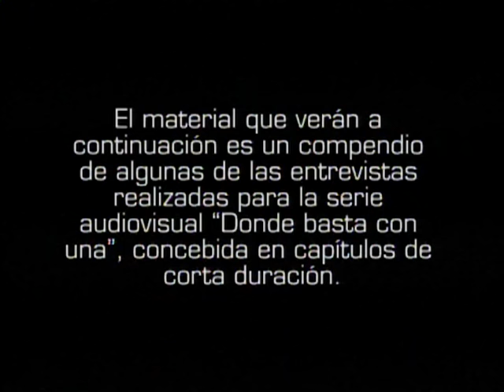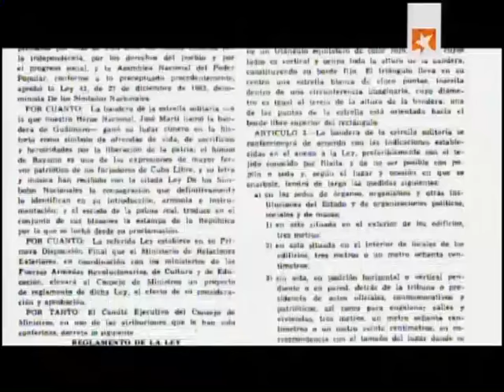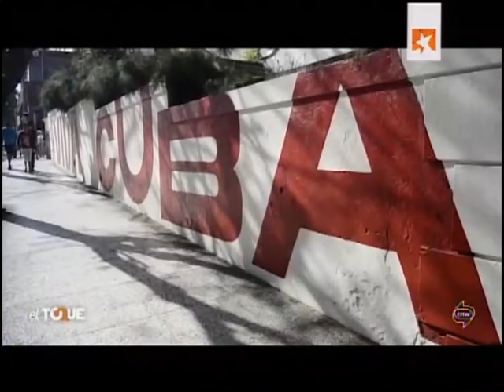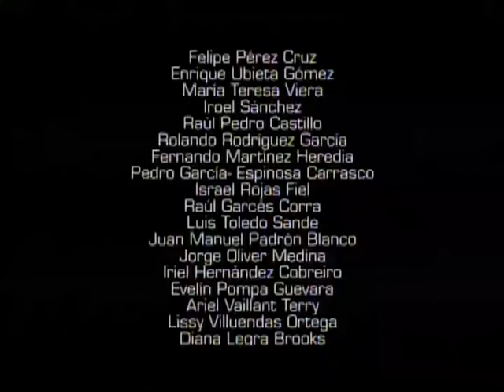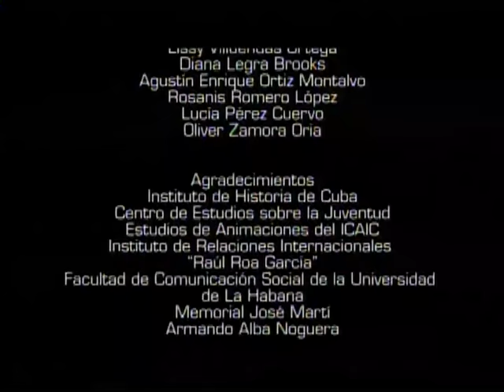La bandera y la guerra de símbolos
La Mesa Redonda estrena este viernes el audiovisual “Donde basta con una”, una invitación inteligente y argumentada para poner Sobre la Mesa el siempre polémico tema de la bandera y la guerra de símbolos.